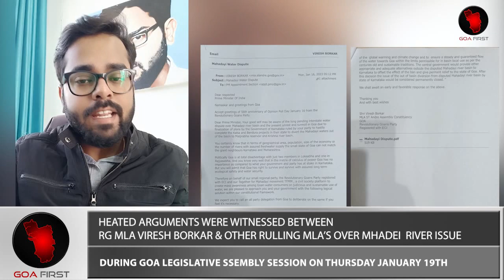GOA NEWS : MLA Viresh Borkar Escorted Out of the Goa Assembly Session in Regards to Mhadei Issue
GOA NEWS : Heated Arguments Were Witnessed Between RG MLA Viresh Borkar & Other Rulling Mla’s Over Mhadei  River Issue During Goa Legislative Ssembly Session On Thursday January 19th  .
Mla Viresh Borkar Was Escorted Out Of The Assembly By Marshels , As Speaker Ramesh Tawadkar  Directed Them To Do So , As Soon As Viresh Entered The Well  .
He Was Sent Out As He Tried To Read A Letter Written To PM Modi On Mhadei Issue .
Viresh Later Shared The Letter On Social Media Platform In Which He Appealed To PM Modi To Come Out With A Clear Solution For Mhadei River Basin .
Viresh Also Said That In The Letter , The Revolutionary Goans Party Gave Clear Solution To Mhadei Issue .